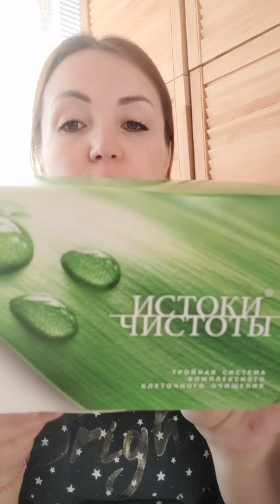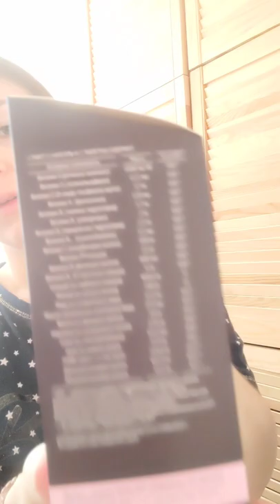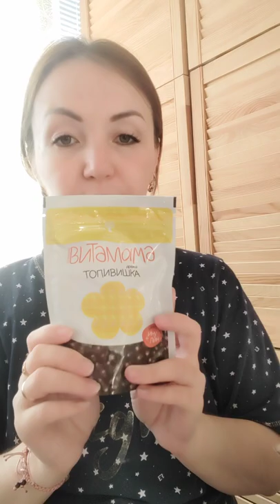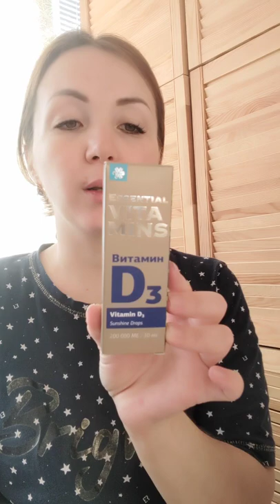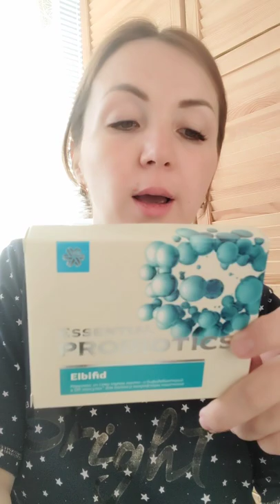Обзор заказа от Сибирского здоровья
В этом видео я вам показываю обзор заказа от сибирского здоровья для своей семьи 👨‍👩‍👧‍👧

👇👇👇Готов эффективно развиваться, пиши мне в личку.